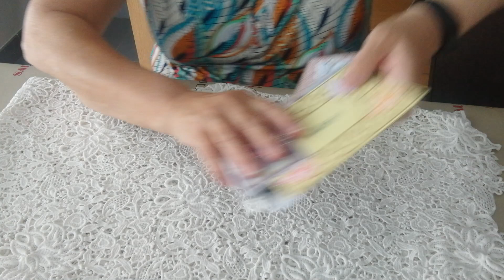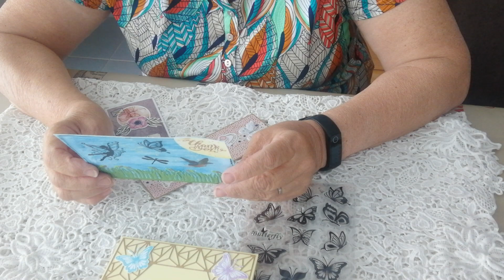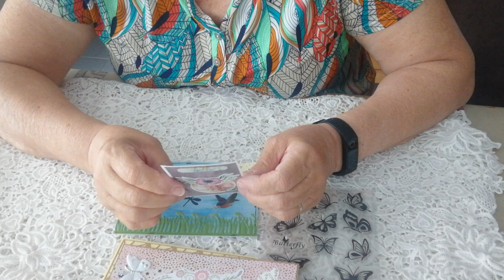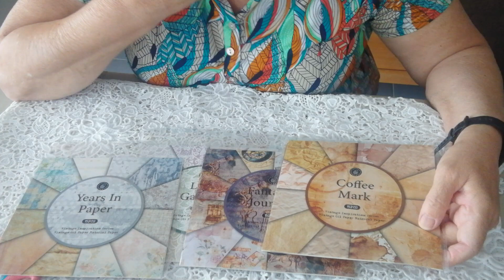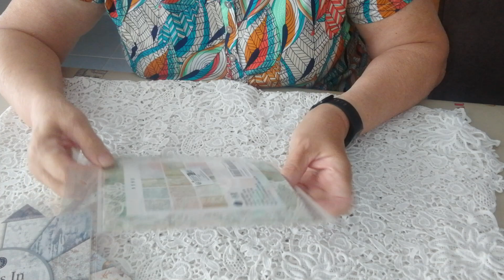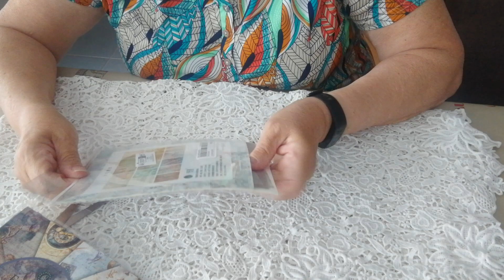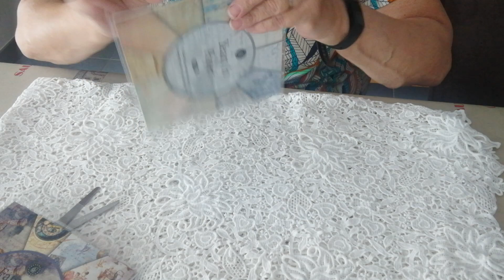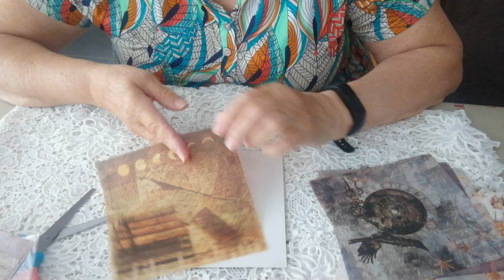Haul Shein (scrap). J'ai gagné le concours de Marina du 12.31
Merci Marina :  @Marinadu12.31
Je vous rappelle mes partenariats, vous pouvez bénéficiez des promotions :
- la société Beebeecraft :
Si vous avez plus de 100 abonnés, vous pouvez participer à leur programme pour avoir des produits gratuits obtiendrez des produits gratuits en faisant des vidéos...
- la société Globleland :
- la société Kokorosastudio
Mon code partenariat est le suivant : L1112 pour une remise de 20 %
- la société Newcraftday
Vous trouverez ci dessous mon code partenariat :
NCD05 d'un montant de 10%. Si vous achetez 4 produits le 5ème est offert en ajoutant 5 au panier.
- la société Paintbynumberday ; vous bénéficier d'une réduction de 6 % à ajoutant le code : Maryse6OFF utilisation illimité dans le temps pour toujours
A bientôt
Mail : asalmon9@orange.f